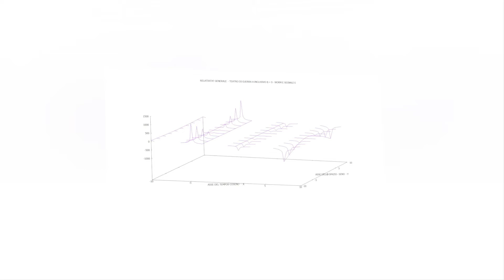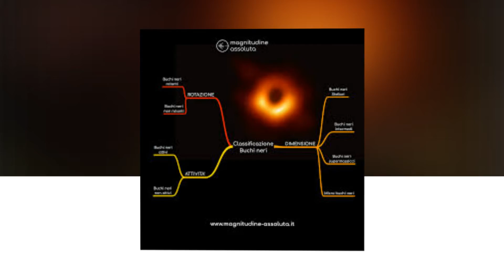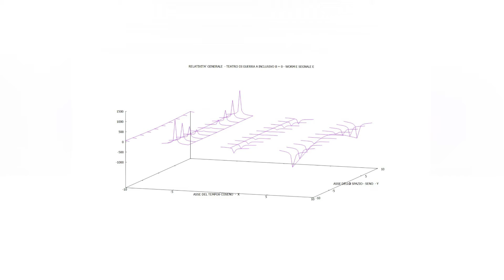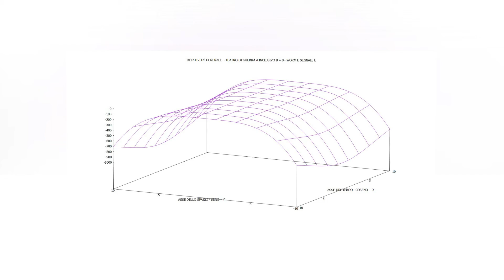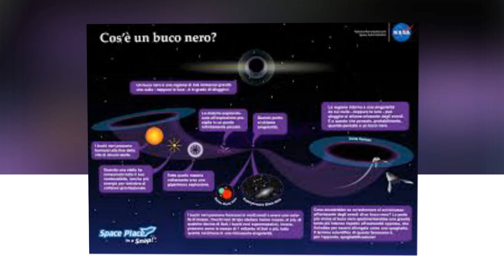TEATRO DI GUERRA